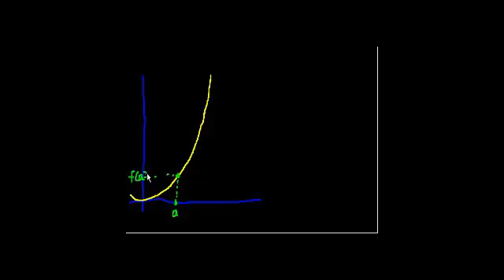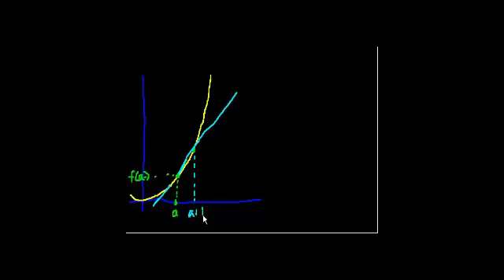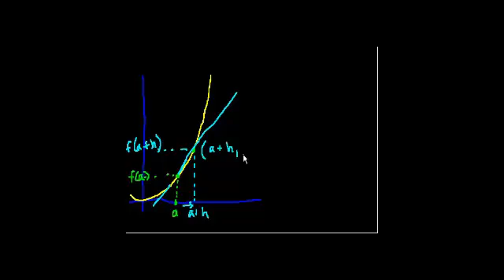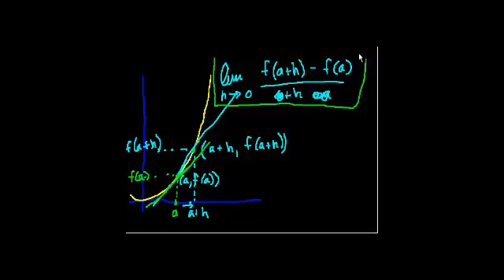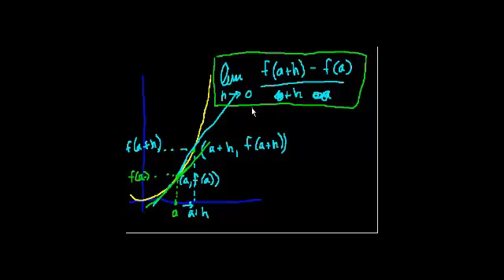التفاضل :مشتقة 1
Calculus: Derivatives 1
يتناول هذا الفيديو مقدمة حول المشتقات من خلال حل امثلة
شكر خاص لمؤسسة شركاء في التنمية المستدامة -- فلسطين